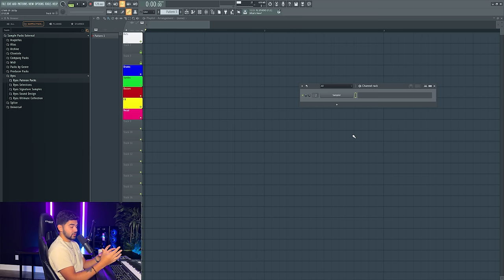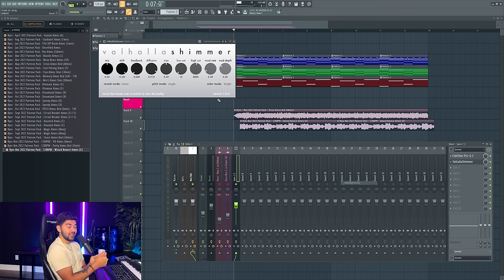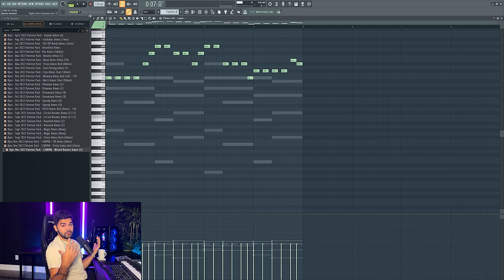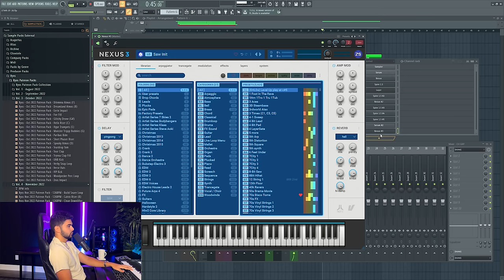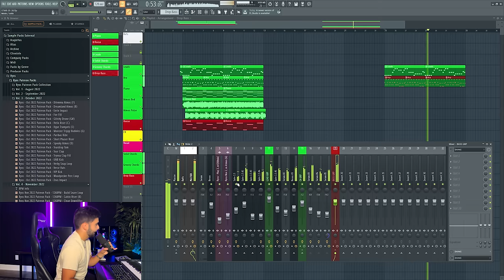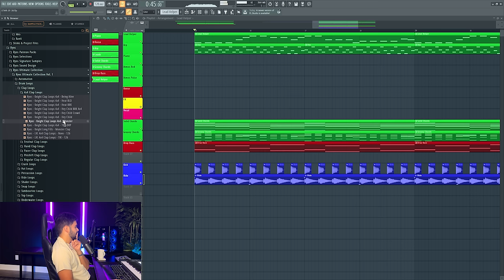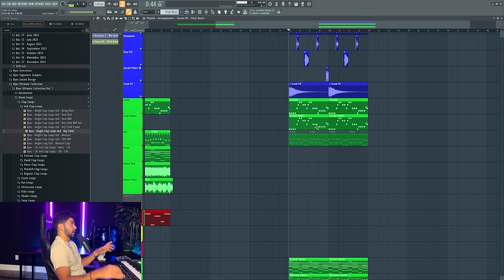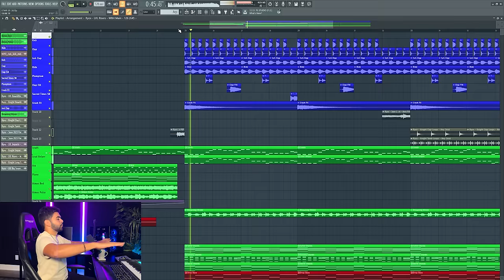Making Mainstage Progressive House (Entire Process) | Studio Time with Ryos EP. 38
Project stems, sample packs & more!

Monitors (Speakers)
Monitor (Screen)